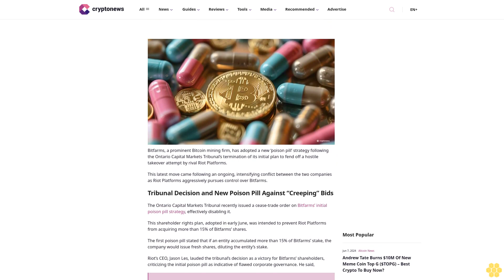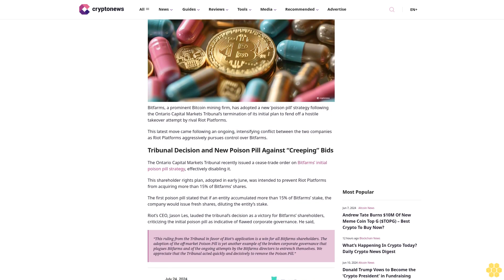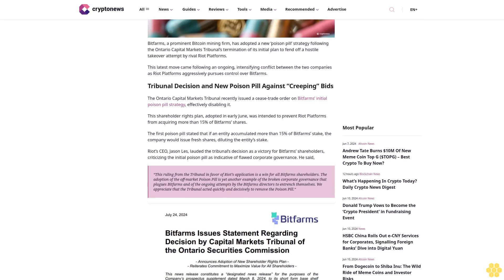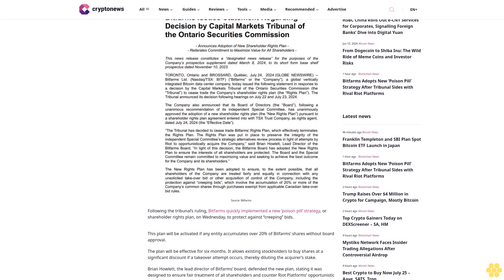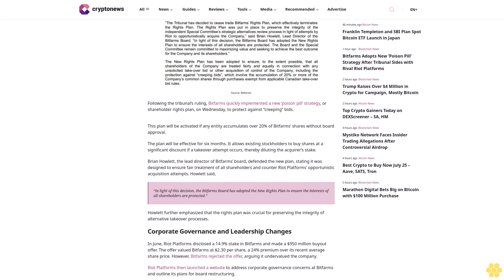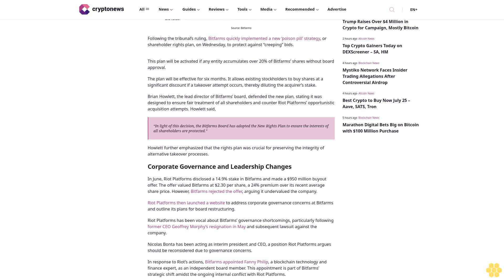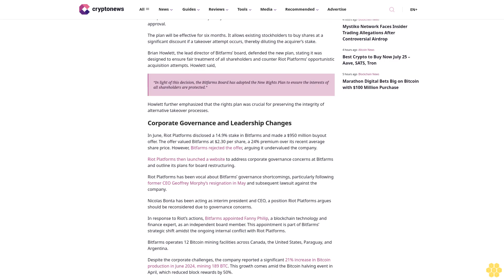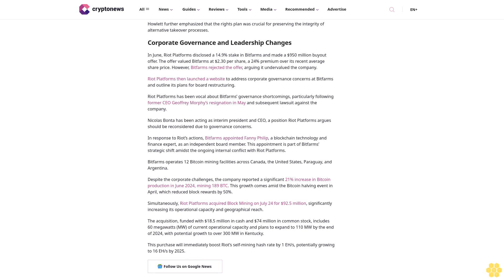Bitfarms Adopts New ‘Poison Pill’ Strategy After Tribunal Sides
Hassan Shittu

Bitfarms, a prominent Bitcoin mining firm, has adopted a new ‘poison pill’ strategy following the Ontario Capital Markets Tribunal’s termination of its initial plan to fend off a hostile takeover attempt by rival Riot Platforms.

This latest move came following an ongoing, intensifying conflict between the two companies as Riot Platforms aggressively pursues control over Bitfarms.

Tribunal Decision and New Poison Pill Against “Creeping” Bids.

The Ontario Capital Markets Tribunal recently issued a cease-trade order on Bitfarms’ initial poison pill strategy, effectively disabling it.

This shareholder rights plan, adopted in early June, was intended to prevent Riot Platforms from acquiring more than 15% of Bitfarms’ shares.

The first poison pill stated that if an entity accumulated more than 15% of Bitfarms’ stake, the company would issue fresh shares, diluting the entity’s stake.

Riot’s CEO, Jason Les, lauded the tribunal’s decision as a victory for Bitfarms’ shareholders, criticizing the initial poison pill as indicative of flawed corporate governance. He said,

“This ruling from the Tribunal in favor of Riot’s application is a win for all Bitfarms shareholders. The adoption of the off-market Poison Pill is yet another example of the broken corporate governance that plagues Bitfarms and of the ongoing attempts by the Bitfarms directors to entrench themselves. We appreciate that the Tribunal acted quickly and decisively to remove the Poison Pill.”

Following the tribunal’s ruling, Bitfarms quickly implemented a new ‘poison pill’ strategy, or shareholder rights plan, on Wednesday, to protect against “creeping” bids.

This plan will be activated if any entity accumulates over 20% of Bitfarms’ shares without board approval.

The plan will be effective for six months. It allows existing stockholders to buy shares at a significant discount if a takeover attempt occurs, thereby diluting the acquirer’s stake.

Brian Howlett, the lead director of Bitfarms’ board, defended the new plan, stating it was designed to ensure fair treatment of all shareholders and counter Riot Platforms’ opportunistic acquisition attempts. Howlett said,

“In light of this decision, the Bitfarms Board has adopted the New Rights Plan to ensure the interests of all...